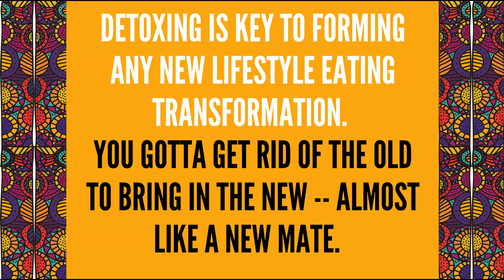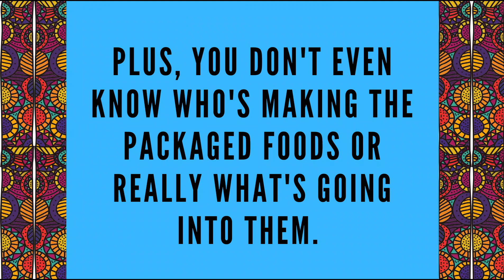DO I EVER EAT COOKED FOODS? How I stayed raw vegan for 13 years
Many people ask wonder if I EVER eat cooked foods. Check out the video for my response. Also, so many who are transitioning find it hard to stay the path of being vegan, let alone raw vegan. Chef India Camiel drops some jems on how to stay steadfast on  your journey. You definitely don't want to miss this vid.

Want to know more about my journey? Orrrrr, : ) maybe you need some FREE recipes, tips, or are interested in our classes.

ALSO, on the site I have an informative blog, which covers all things related to plant-based living and being. There's even a daily inspirational hub, where you can access daily DIVINE AFFIRMATIONS to give you that little bit of encouragement throughout your day.

THE EMPRESSED PORTAL is a membership hub through I love to be inspired and inspire. And, I am continually inspired by my fellow sisters who are doing healing works in some way, shape or form all over the globe. Each week, by topic, India Camiel shares with you a sister she's inspired by through an intimate video interview. The weekly topic offerings include 1 video recipe from India, 1 weekly inspirational and or informative article related to the weekly topic and a self-care booklet, also related to the weekly topic.

I REALLY LOOK FORWARD TO BUILDING COMMUNITY WITH YOU.

Oh shoot, how could I forget, my IG page is super dope and full of inspiring food pics and posts and since I've been on Facebook even longer than IG, there are literally thousands of photos, posts and videos you can learn from and catch a little inspiration. IT'S SUCH A JOY TO SHARE MY LIFE PASSIONS WITH YOU. IT'S MY WISH THEY BENEFIT YOU TO THE HIGHEST DEGREE IN YOUR TRANSFORMATION LIFE JOURNEY.

UNTIL NEXT TIME, PLEASE STAY HIGH, HYDRATED THAT IS, AND LOVEING YOUR LIVING LIFESTYLE.

-India : )